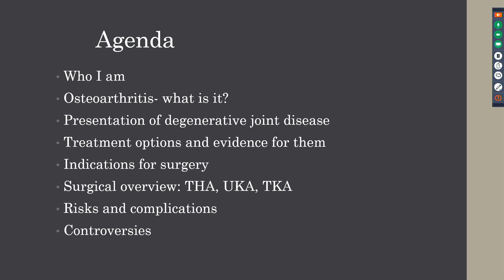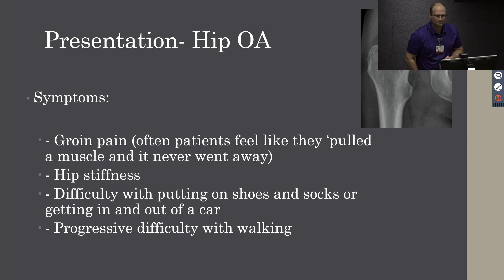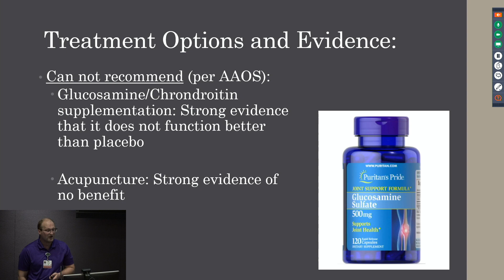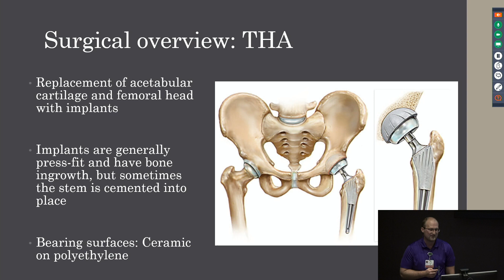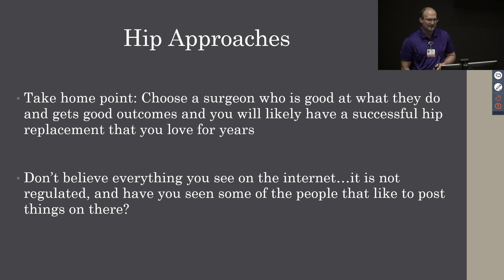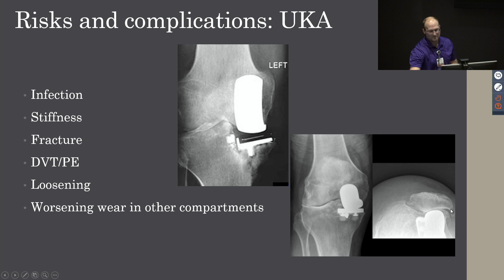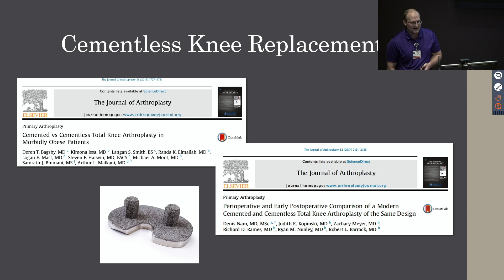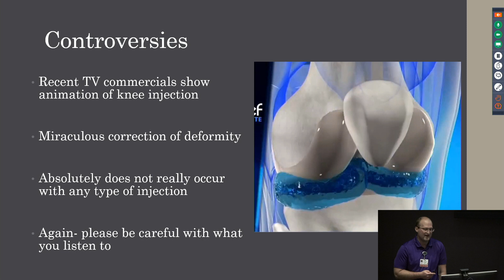Prime Time Alive- Osteoarthritis and Lower Extremity Joint Replacement 3/19/21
Michael Stefl, MD, Orthopedic Surgery
McFarland Clinic